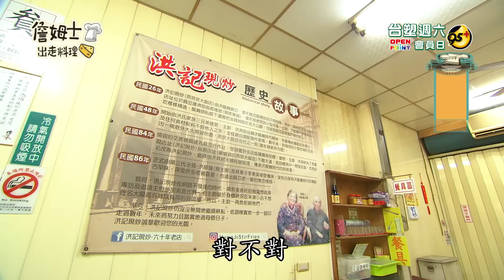《精選:詹姆士棒的》洪記現炒飄香一甲子黃魚五柳枝香酥脆 蒜頭田雞湯石斑魚口感鮮嫩無比!